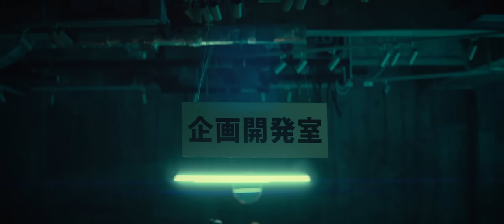陳蕾 Panther Chan - 下流社會 Underworld (Official Music Video)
陳蕾 人本應可貴《下流社會》
「有一種可貴的生存態度，是無能為力，但也竭盡全力」

既然社會由不同的人互相交纏而組成，
我們何必追求一樣的理想、一樣的價值？

但現實是，
總有些人喜歡批判與否定他人，
用狹隘的目光去壓縮他人本來寬廣的想象宇宙。

在某些人眼中，
「崇尚自由」等於不安於現狀，
「忠於自己」等於自私自利，
「追夢」等於不設實際， 「無力感」等於捱不到苦，
「年輕」等於廢……

在「下流」漂泊無援之時，
請你記住一種可貴的生存態度：
你可以無能為力，
但必須竭盡全力。

曲：陳蕾
詞：陳蕾
編：Mike Orange
監：Mike Orange

「廢物　為何還能呼吸
死得　鹹魚無能翻身
揭開你的腦袋
全都裝些豬糞」

啞忍　祈求能平息這紛爭
無人前來關心
這開掛的半生
已丟失體溫

朝早九點經已開始瞓身
怎麼的發奮都仿似招不了魂
用自尊換取的安穩薪金
一點都不開心　畜生不配有對等
出生必須按守規則跟方針
升職加薪不看優質作品
真的很不甘心　真的很不甘心
再不想掏空這血身

沒有高等的偉大理想
沒有刻苦的既定印象
沒按你的方向　太不識相
從小只得到幾巴掌
懶理周遭的怪異眼光
唾棄的聲音繼續碰撞
僅僅不會死也不發慌
不需爭與搶餓了就賺夠繼續於家裡躺

「打工先靠譜　買樓好過租
結婚多美好　人應該多生點小寶寶」
每聽到就會暴躁　白眼已反到後腦
有錢有車有樓我生堆給你好不好

戰後的爺爺嬤嬤有錢也不敢花
年少氣盛的平成娃娃種一生只有瓜
太懶惰腐敗風氣被敗壞
一堆不長進的小孩
寧願被社會責怪
也不背一生負債

得到幾多先夠安享半生
輾轉的一生終需要安土入墳
慾望低也可簡單的開心
恭喜不開香檳　啤酒都夠有快感
不需彰顯身份高等奢侈品
只想安躺家裡撫摸軟枕
即使很不甘心　即使很不甘心
也必須找方法偷生

設法地上游想竄改權力戰鬥
多麼想拯救但無奈仍在蟻丘
不肯改寫擠壓血符咒
只可睜開雙眼看著人口
繼續下流　繼續下流
直到沒以後

哪怕給標籤懶惰廢青
也要守好心那份潔凈
沒按你的綱領　太不尊敬
辭請這種啞口吞聲
下半生只想半夢半醒
過每一天都有悟有命
不打擾你的富足美景
請你都不要干涉這種低慾望社會烏蠅

Production Credits:
Drums by: Panho Tim
Bass by: Chan Siu Kei
Guitars and Keys by: Mike Orange
Loop / Synths / Strings / Brass programmed by: Mike Orange
Drums / Acoustic Guitar / Vocals recorded by: Kai @ GIG STUDIO
Mixed by Simon Li @ nOiz
Mastered by Simon Li @ nOiz
Special thanks to Jason Choi

Connect with 陳蕾 Panther Chan